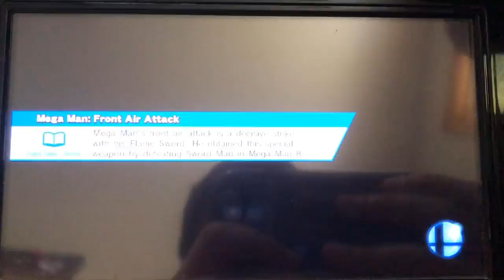Shulk at Pyrosphere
Smash / Smash
Pyrosphere
Shulk, Ike, Sheik, Mewtwo